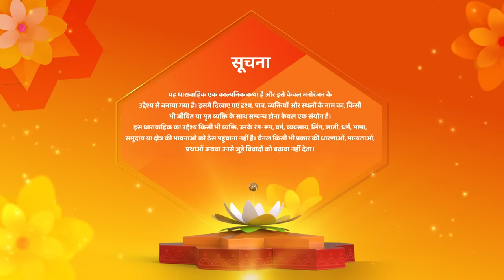Shravani | Latest Episode | Ek Aakhari Baar Shravani Se Mulaakat | Episode 219 | Shemaroo Umang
Director : Ravindra Gautam, Amar Varpe
Language : Hindi
Theme : Drama

o Watch Shemaroo Umang on the networks:

 Tata Play : 1230
 Freedish : 20
 Airtel : 529
 Dish Tv : 1212
 D2H : 1483
 GTPL : 474
 DEN : 808
 Hathway : 518
 NXT Digital : 244